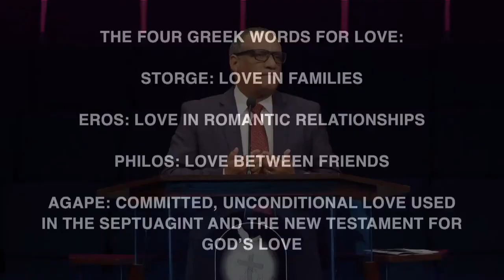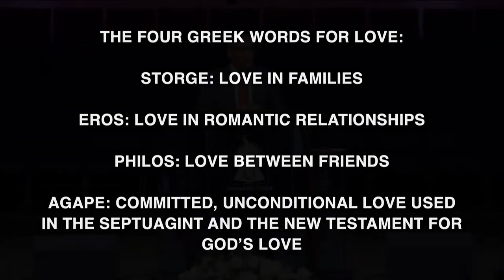Love and Marriage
Sermon 110224 Pastor Dave Cash